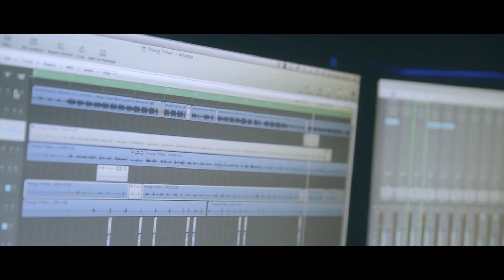Young Tribez - Studio Flow (Music Video)